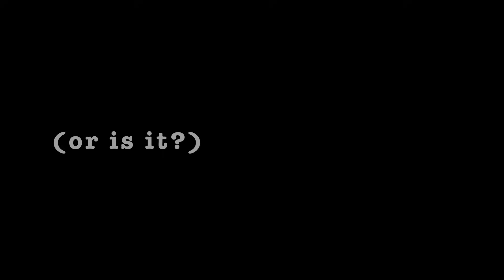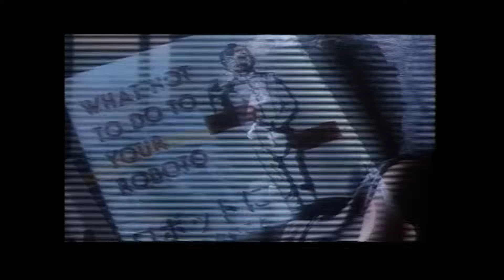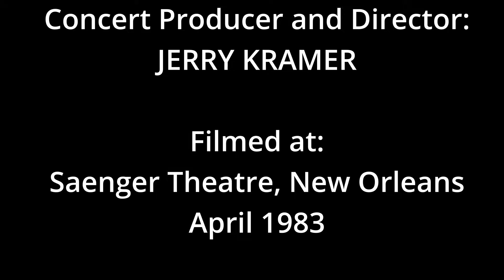"Kilroy Was Here" Film Plus "Mr. Roboto" Live - Styx in Concert 1983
In 1983, Styx released a concept album, "Kilroy Was Here" as a reaction
to all of the anti-rock activists who had been predicting that the "evil
rock music" was going to destroy society ever since Elvis Presley first
hit the airwaves in Memphis in the 1950's.

The album predated Tipper Gore's "Parents Music Resource Center," album
warning labels, and other forms of attempted government control over the
music industry.

This was the era where claims of backwards-masking -- supposedly hiding
evil messages in rock songs by mixing them in reverse -- were rampant
and resulted in the banning, and burning, of a number of albums by
various artists. Styx was one of those, with claims of hidden messages
in the song "Snowblind" from "Paradise Theatre."

When we were planning to take "Kilroy" on tour, we envisioned a full
theatrical experience. A film telling the backstory was created that was
shown at the opening of the concert. This transitioned into live action
with me, as Kilroy, telling Tommy, as Jonathan Chance, the story of the
event at a rock concert that led to his incarceration.

The actual Styx concert was a part of the rock opera, essentially a
flashback in Kilroy's story.

This video includes the full "Kilroy Was Here" film, leading into the
live performance of "Mr. Roboto."

The whole show is available on the "Caught In the Act" DVD, available here: